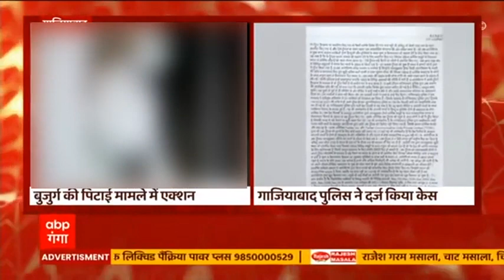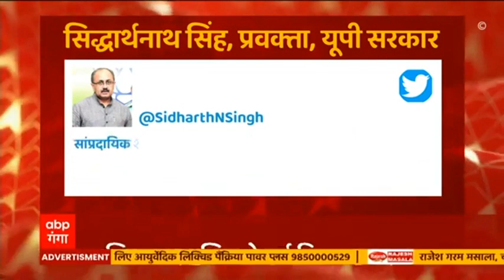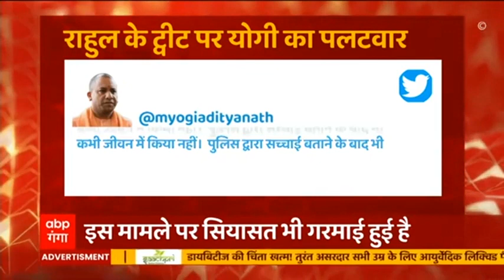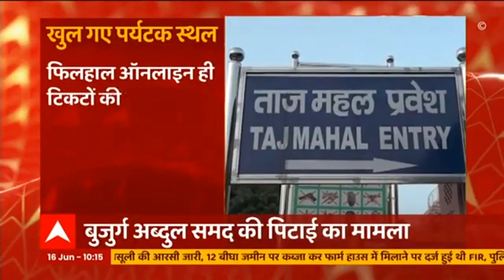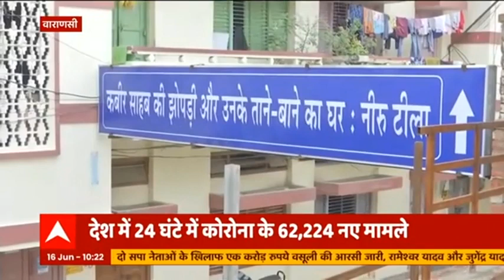Lucknow: डॉक्टरों पर हमले को लेकर IMA करेगा विरोध प्रदर्शन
18 जून को लखनऊ में IMA के सदस्य करेंगे विरोध प्रदर्शन। डॉक्टर कर्मचारियों पर हमले को लेकर होगा विरोध प्रदर्शन। स्वाथ्य कर्मचारी काले कपड़े ,काला फीता और काला मास्क लगा कर करेंगे प्रदर्शन।